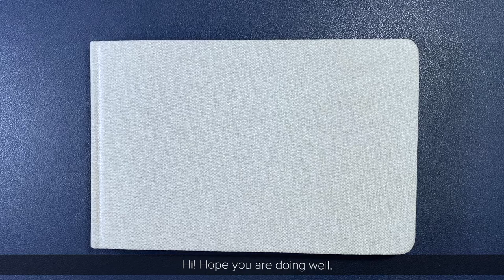Moonlight or Sunset - Mini seascape painting with MIYA HIMI jelly gouache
After the swatches this is the first painting I created using the Himi jelly gouache. I am pretty new to gouache so I am quite glad how the paintings turned out. I am more familiar with watercolour, be sure to check out my mini floral with watercolour videos.

As you watch this video you might find some mistakes I made in terms of layering and blending. So I really appreciate any tricks and tips from other artists who are familiar with gouache based on this painting. Please comment them as it will be useful others as well.

Art supplies
HIMI Jelly gouache 24 colors
Pebeo nylon painting brushes size 14/10/6